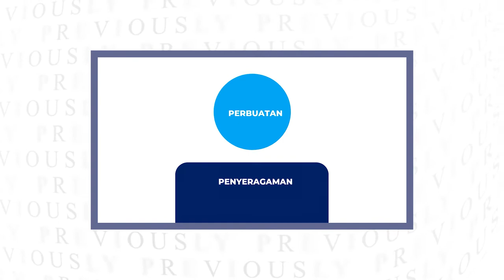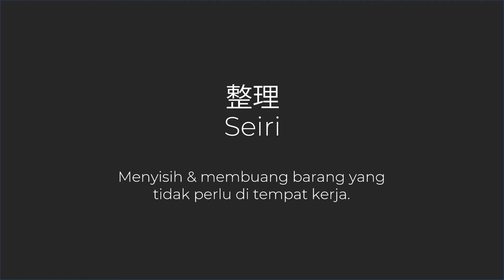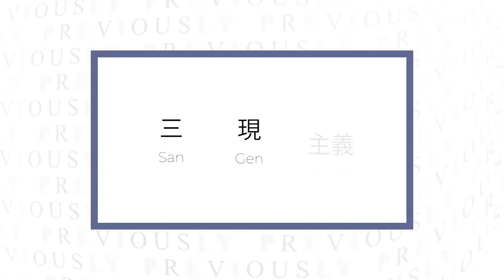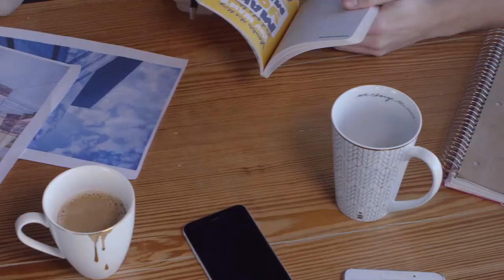Throwing Away I Teknik SEIRI Yang Berkesan Digunakan Oleh Kebanyakan Kilang Di Jepun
Side (Seiri): Set aside and dispose of (dispose of) unnecessary items in the workplace

Why is this 5S a string and related to Kaizen? This is because, to do Kaizen, the core that needs to be there is the 5S practice. All right, let's see and understand what this 5S means.

Seiri (整理), if seen in the kanjinya character, the meaning of seiri is 'foreign / arrange'. For the Kaizen concept, it gives meaning to the isolation or arrangement of something. The word ‘S’ adapted to Seiri is Side. In other words, we should choose only the necessary items when making kaizen. Unnecessarily, we can dispose of or recycle as needed elsewhere.
PRINSIP AMALAN 5S

Sisih (Seiri): Menyisih dan melupuskan (membuang) barang yang tidak perlu di tempat kerja

Mengapa pula 5S ini adalah rentetan dan berkait dengan Kaizen? Ini adalah kerana, untuk melakukan Kaizen, teras yang perlu ada ialah amalan 5S. Baiklah, mari kita lihat dan fahamkan apa maksud 5S ini.

Seiri (整理) ,  jika dilihat pada karakter kanjinya , maksud seiri ialah ‘asing / atur’.  Untuk konsep Kaizen, ia memberi pengertian tentang pengasingan atau pengaturan sesuatu. Perkataan ‘S’ yang disesuaikan dengan Seiri ialah Sisih. Dalam ertikata lain, kita harus memilih barangan yang perlu sahaja ketika membuat kaizen. Yang tidak perlu, kita boleh lupuskan atau kitar semula mengikut keperluan di tempat lain.

Assalamualaikum dan Salam Sejahtera,saya Mahathir Muhammad Rafie,CEO AIBOTS.
Saluran kami menerbitkan video yang memfokuskan pada cara-cara dan tips untuk kembangkan bisnes anda ke tahap yang lebih tinggi.